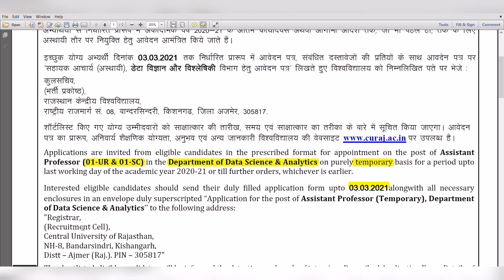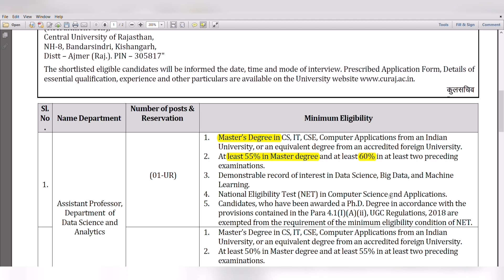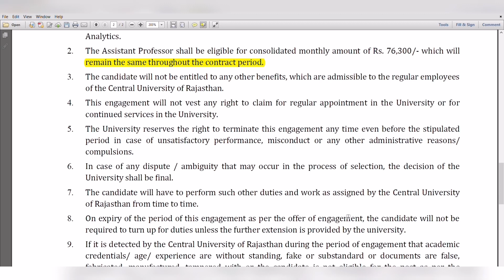Assistant Professor Vacancy 2021 Notification | Central Universty of Rajasthan | Salary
Assistant Professor Recruitment 2021 Notification | Assistant Professor New Vacancy 2021 Rajasthan
Central University of Rajasthan vacancy 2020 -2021,
Central University of Rajasthan recruitment 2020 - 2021,
Central University of Rajasthan assistant professor vacancy 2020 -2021,
Central University of Rajasthan assistant professor recruitment 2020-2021,
Central University of Rajasthan government degree college vacancy 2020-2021,
Central University of Rajasthan adv 50 government degree college recruitment 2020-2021,
Rajasthan government degree college vacancy 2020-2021
Rajasthan assistant professor vacancy 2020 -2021,
Rajasthan assistant professor recruitment 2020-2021,
Rajasthan government degree college recruitment 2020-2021,
2016 post Recuitment government degree college 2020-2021
2016 post vacancy government degree college vacancy 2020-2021
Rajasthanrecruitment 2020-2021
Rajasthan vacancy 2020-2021